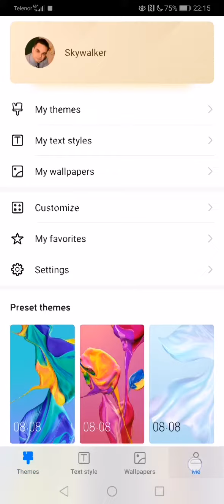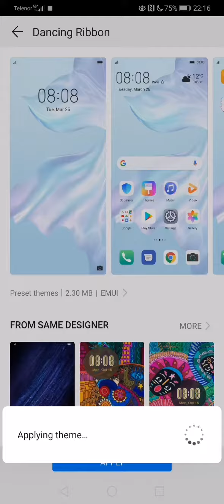Teme na EMUI 9.1 (Huawei P30 Pro)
Snimak tema na telefonu Huawei P30 Pro sa EMUI 9.1 software-om. Za više informacija posetite